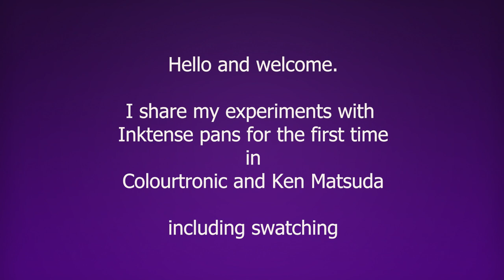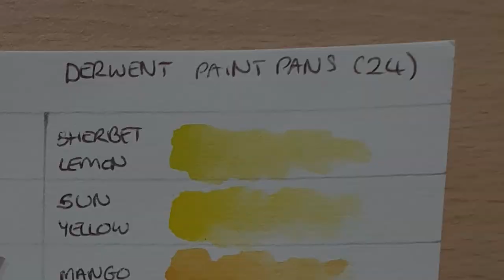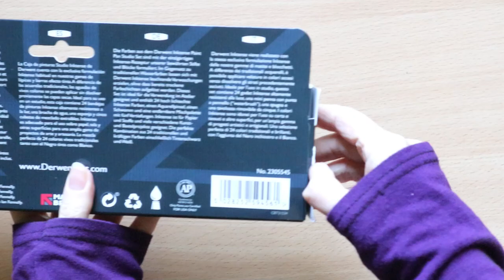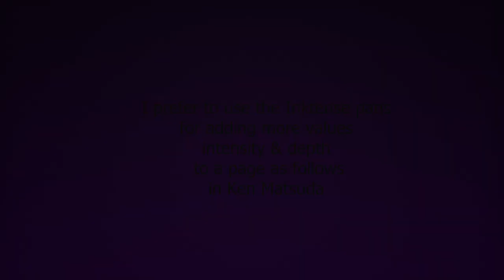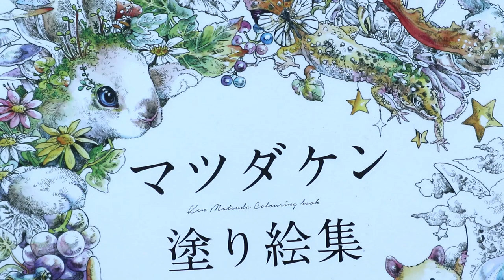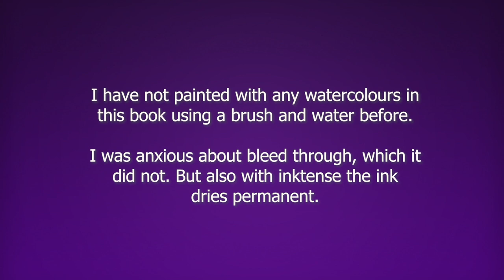Derwent inktense pan set (24) | How I use | swatching | painting | Ken Matsuda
Hello and welcome to my adult colouring channel.
Today I am trying something new for watercolour month:
Derwent inktense pans, swatching and adding them to colouring books,
Ken Matsuda and Colourtronic.

I was enhancing the Caran D'Ache supracolor watercolour pencils in Ken's book.
Final pages will be in my July 2023 completed pages video.

How do you prefer to use yours if you have a set ?

00:00 introduction and first glimpse of Derwent inktense pan set
00:33 Swatching the pan set
04:52 the swatch sheet
05:44 unboxing
06:36 Colourtronic color by number experiment
06:59 Ken Matsuda with inktense pans
07:57 Activating the pans, fine detail brush intro
08:35 Painting in Ken Matsuda with inktense pans
23:56 Thoughts, info & wrap up

Available from Amazon (I am not associated with any company).
(I waited 6 months for a repeat of a sale I just missed out on in the new year, to get those missing new colours: cherry, kiwi, racing green, turquoise, dark plum etc and if you don't have the new inktense pencil colours then mango etc).

keep on creating